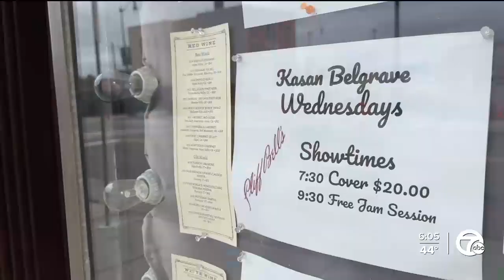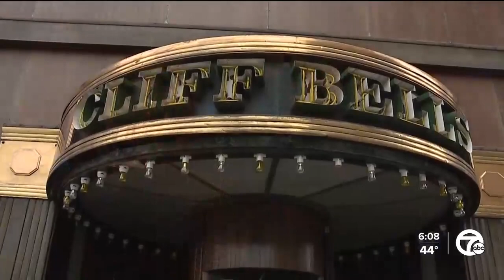WXYZ Detroit, reporter, Faraz Javed talks with Kasan Belgrave about Residency at Cliff Bell's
WXYZ Detroit, reporter, Faraz Javed talks with Kasan Belgrave about Residency at Cliff Bell's in Detroit